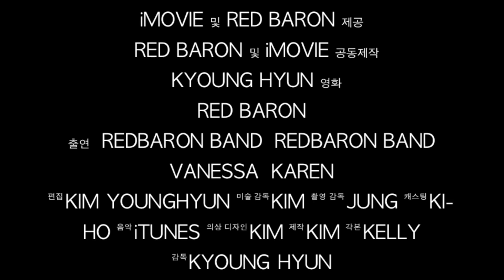할리데이비슨김영현 투어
하리데이비슨